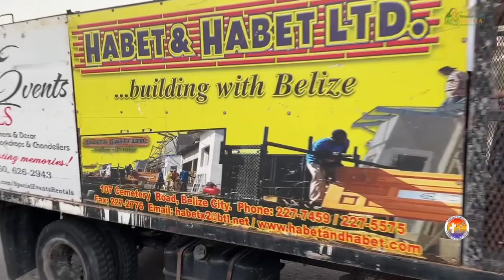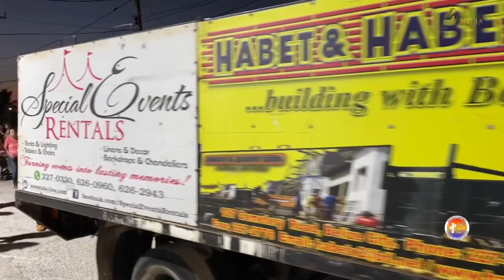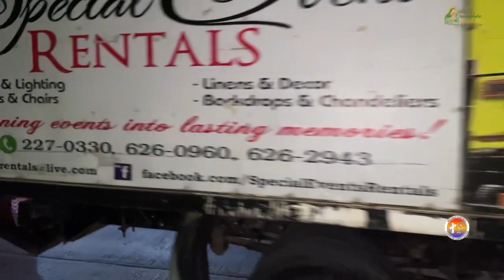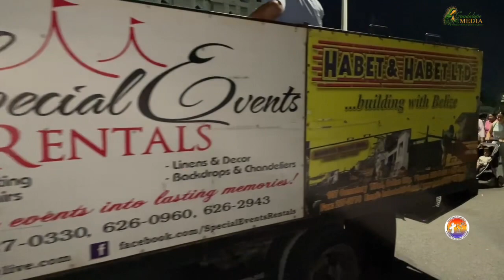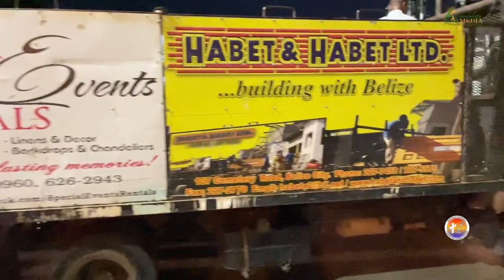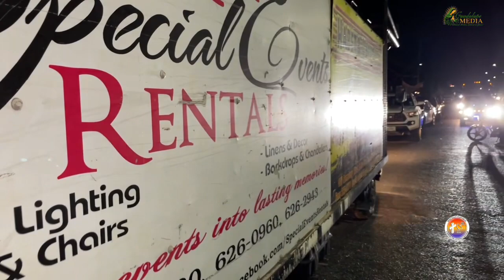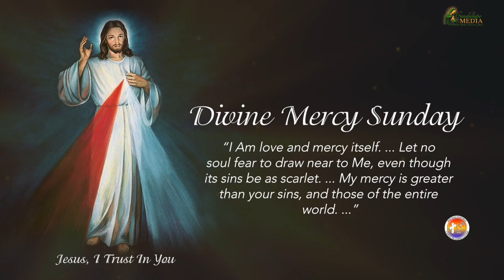Divine Mercy Sunday Procession | April 7, 2024